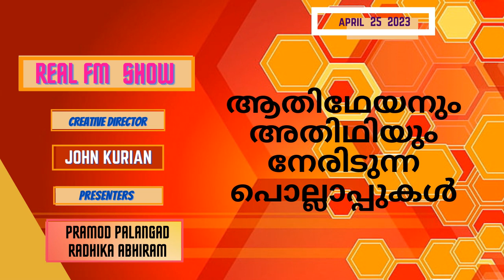Real FM Show | ആതിഥേയനും അതിഥിയും നേരിടുന്ന പൊല്ലാപ്പുകൾ | All India Radio Calicut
Creative Director : John Kurian
Presenters : Pramod Palangad & Radhika Abhiram